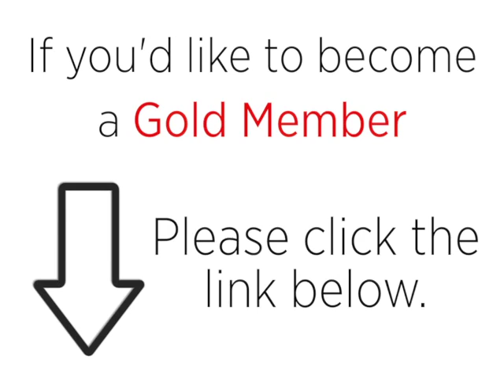NICABM New Brain Science Webinar Series - TalkBack Segment about Daniel Goleman, PhD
Each week in our Brain Science webinar series we have a TalkBack segment where Ruth Buczynski, PhD, Kelly McGonigal, PhD, and Ron Siegel, PsyD talk about the webinar that just aired.

This week we're talking about the webinar with Daniel Goleman, PhD.